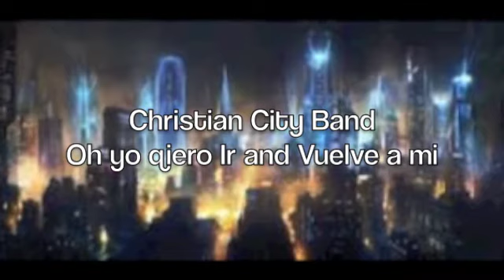CHRISTIAN CITY BAND Oh yo qiero ir , Vuelve a mi ,Jerry Sanchez and Tony Pevia